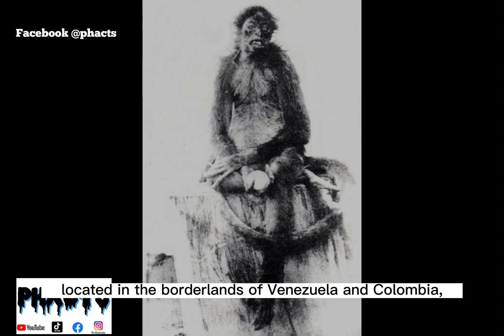The True Story Behind De Loys' Ape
This video is about a Swiss geologist who claimed to have encountered a never before seen specie of monkeys but it was eventually discovered that there were some suspicious elements in the story which made the whole encounter greatly doubted. In fact, in 1999, the July-August edition of the Venezuelan scientific magazine Interciencia published a letter sent in 1962 from Doctor Enrique Tejera to the editor Guillermo José Schael of the magazine Diario El Universal:
THE LETTER READS; This monkey is a myth. I will tell you his story. […]
Mister Montandon said that the monkey had no tail. That is for sure, but he forgot to mention something, it has no tail because it was cut off. I can assure you this, gentlemen, because I saw the amputation…[].
Who is speaking here in 1917 was working in a camp for oil exploration in the region of Perijá. The geologist was François de Loys, the engineer Dr. Martín Tovar Lange. De Loys was a prankster and often we laughed at his jokes. One day they gave him a monkey with an ill tail, so it was amputated. Since then de Loys called him “el hombre mono” (the monkey man). Some time later I and de Loys went in another region of Venezuela: in an area called Mene Grande. He always walked along the side of his monkey, who died some time later. De Loys decided to take a photo and I believe that Mr. Montandon will not deny it is the same photograph that he presented today. [in 1929 Montandon presented the Ameranthropoides in a public lecture].
More recently during a visit to Paris my astonishment was great visiting the Museum of Man. On top of a monumental scale, filling the back wall, there was a huge photo with the caption: “The first anthropoid ape discovered in America.”
It was the photograph of de Loys, beautifully modified. The plants were no longer visible in the background, and it was not possible to understand on which kind of box the monkey was sitting. The trick is done so well that within a few years the monkey will be over two meters high […].
Finally, I must warn you: Montandon was not a good person. After the war he was executed because he betrayed France, his homeland.
Sincerely, Your friend Enrique Tejera.

Don’t forget to subscribe to our channel and turn on post notification, you should also connect and interact with us by following us across our social media pages through the links below;